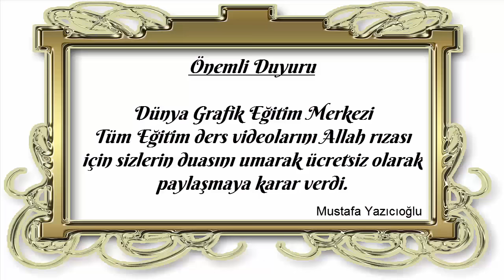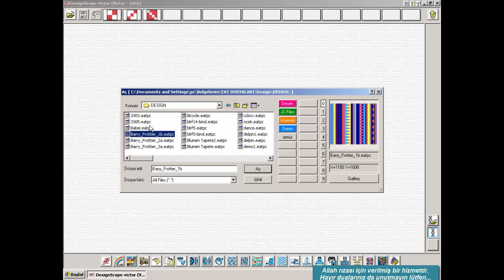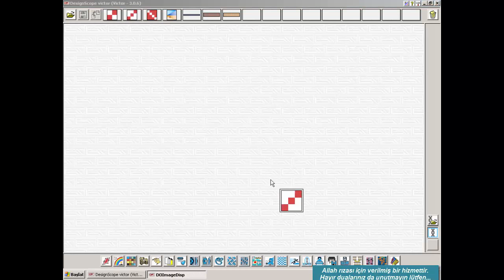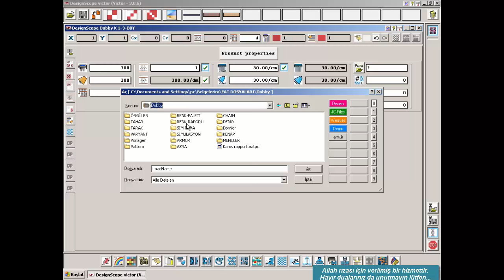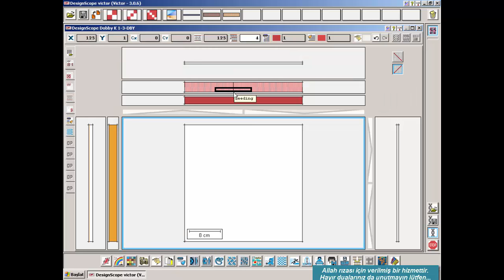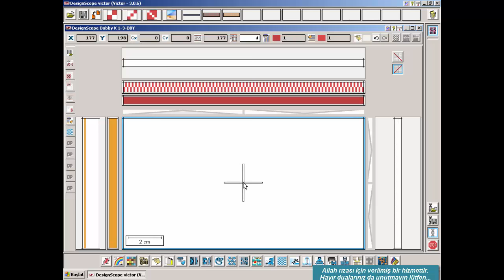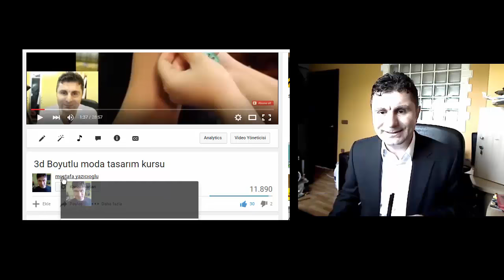Dokuma desinatörlüğü, eat programı, armürlü dokuma Ders/1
Dokuma desinatörlüğü, eat programı, armürlü dokuma. Tüm dostlarımıza Allah rızası için verilen bir hizmettir. Dualarınızı bekliyoruz. 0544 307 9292 nolu telefonumuza mesaj atabilirsiniz.